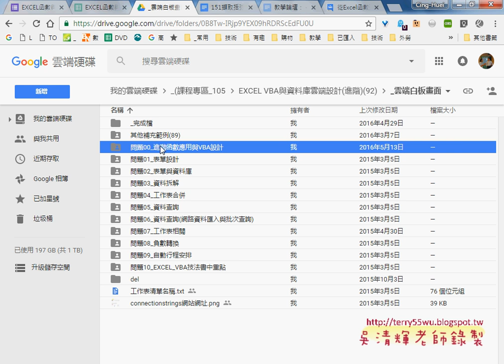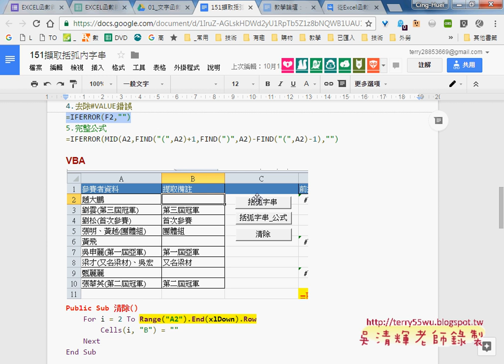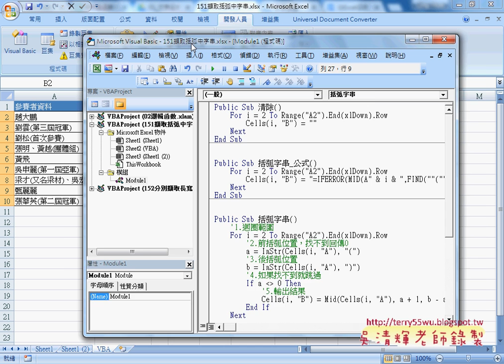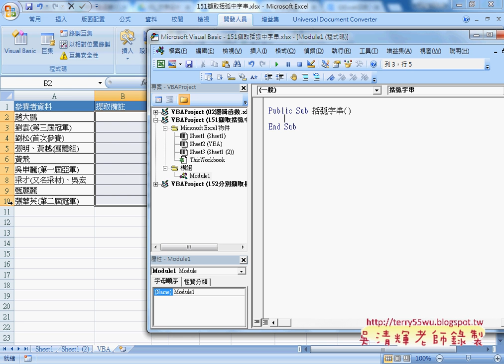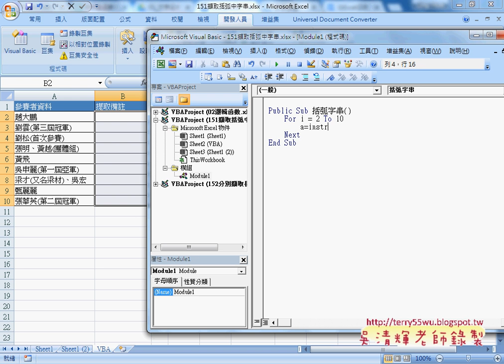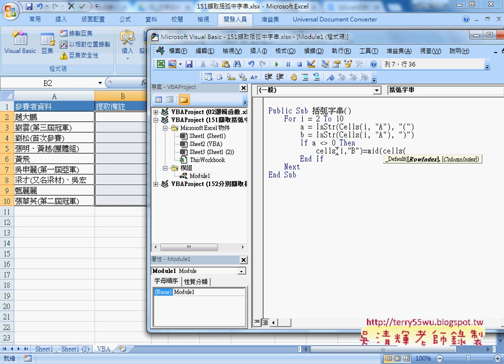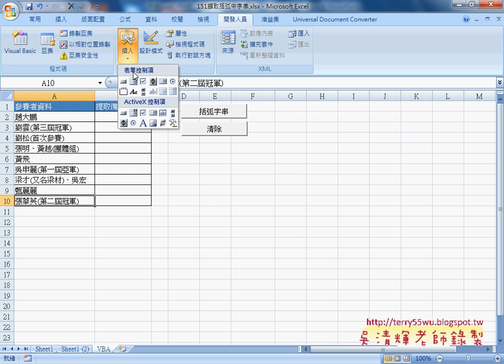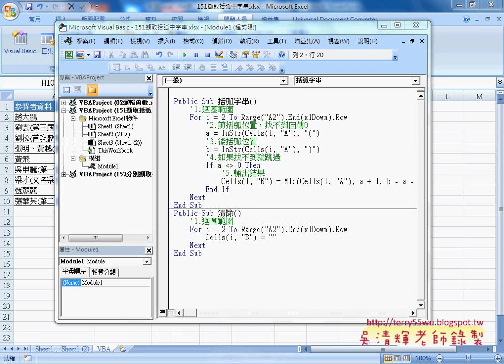03 151擷取括弧內字串改寫為VBA程序與建立按鈕